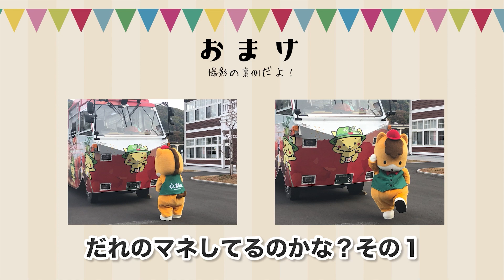ぐんまちゃんチャレンジ総選挙 水陸両用バスで八ッ場あがつま湖を走るぐんまちゃん｜観光魅力創出課｜群馬県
八ッ場ダムの湖「八ッ場あがつま湖」で体験できる水陸両用バスに、ぐんまちゃんが乗ってきました！
　なんと、お見送りにはにゃがのはらと水仙ちゃんが来てくれたようです。
八ッ場ダム周辺はちょうど紅葉の時期。ぐんまちゃんは楽しめたかな？

制作：COOTS株式会社
著作：ググっとぐんま観光宣伝推進協議会

※水陸両用バスで行くYAMBAダックツアーについては、現在シーズンオフです。

問い合わせ先：ググっとぐんま観光宣伝推進協議会（群馬県観光物産国際協会内）